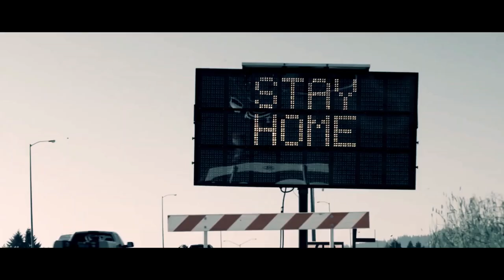Heroes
Seamos Heroes en estos momentos dificiles.  El nuevo exito de Juan Colberg.